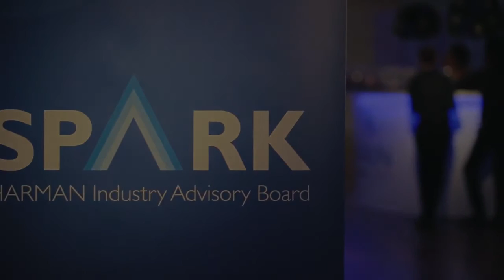JAGUAR LAND ROVER and HARMAN – Delivering Advanced In Car Experiences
The automotive industry will see more change in the next 10 years than it has in the last 50. This rapid innovation is shaping next generation digital experiences using a software based approach. Jaguar Land Rover has been an industry leader in embracing this strategy and have selected HARMAN as its core development partner to expand the portfolio of new innovative User Experiences, connected car services, and over-the-air (OTA) software updates.